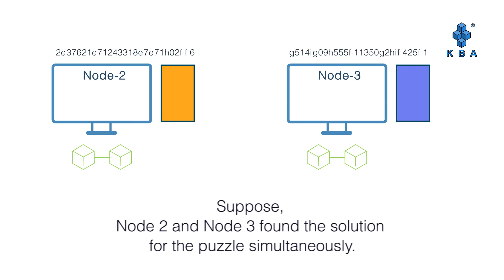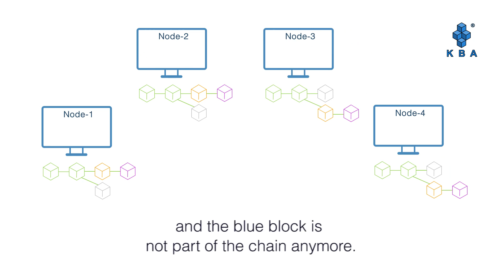Bitcoin Fork Resolution Explained: Everything You Need to Know!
Are you curious about how Bitcoin handles forks and maintains its decentralised network? 🤔 In this video, we dive deep into the fascinating world of Bitcoin Fork Resolution!
We’ll break down:
📜 What is a Bitcoin Fork? (Hard Fork vs. Soft Fork)
🔄 How Bitcoin handles network splits and conflicting chains.
🛠️ The role of consensus mechanisms in resolving forks.
Whether you're a beginner or a seasoned enthusiast, this video will give you a clear understanding of how Bitcoin's network stays resilient and secure! 💪

👉 Do comments below and share your thoughts or questions on Bitcoin forks!